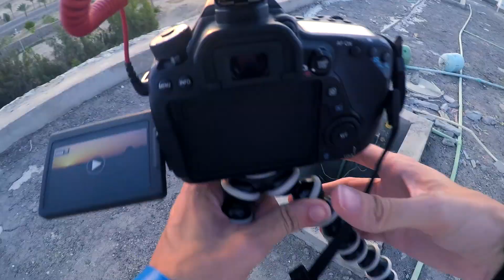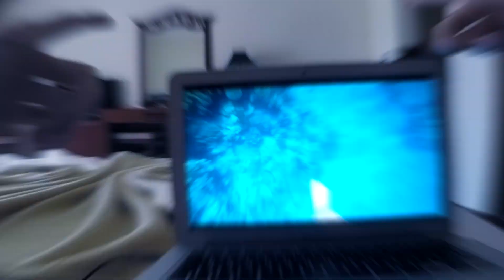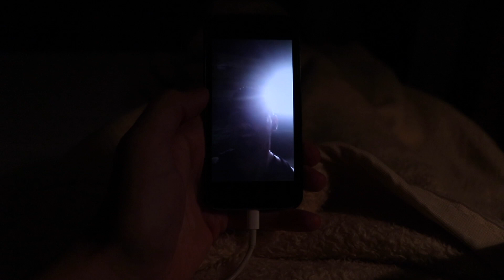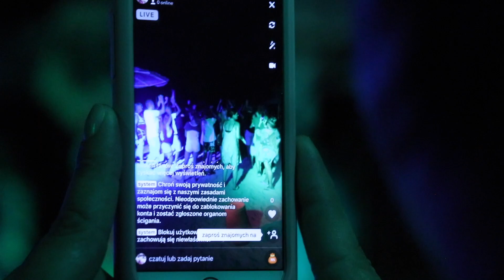Exploring Egypt | Brayka Bay reef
1# The Chainsmokers - Inside Out ft. Charlee (Not Your Dope x Spirix Remix)

2# Timmy Trumpet & Savage - Freaks

Gear:
Canon 80D
GoPRO Hero5
GoPRO Karma
Lens 50mm Canon
Lens 18-135 f/3,5 - 5,6 Canon
iPhone SE
Rode microphone

thanks to Jay Productions for nice shots of Brayka bay reef and hotel